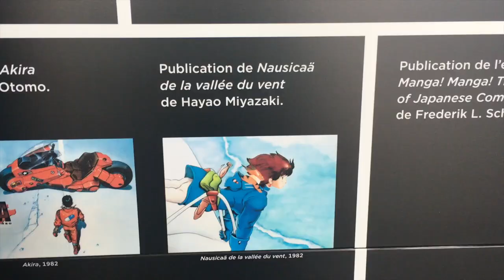Switzerland With Laureen Uy, David Guison & Aileen Adalid | Patricia Prieto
Spent a total of seven days and six nights in Switzerland and it was definitely a trip worth remembering.

If not then hope you click those links to learn more about what I got to do during my trip. I have a couple more coming up so be sure to keep checking for more!

Instagram, Twitter and Snapchat: @patriciaprieto